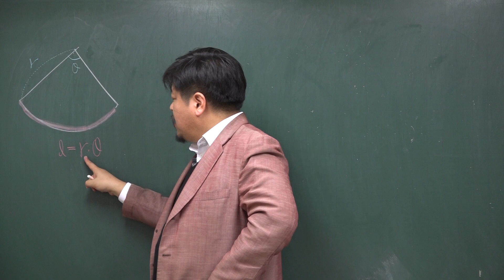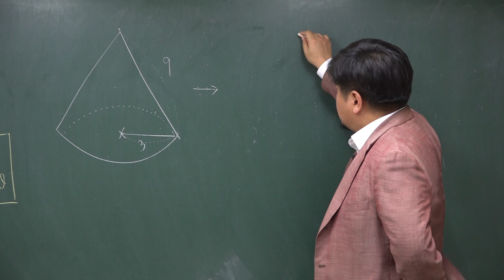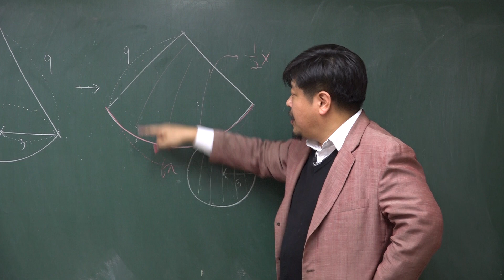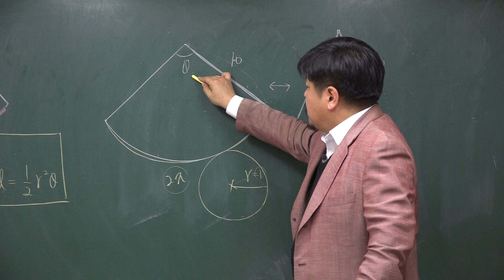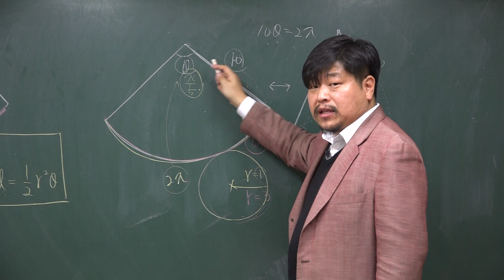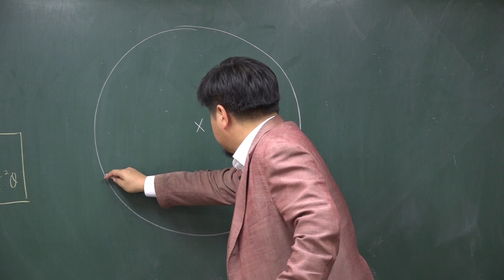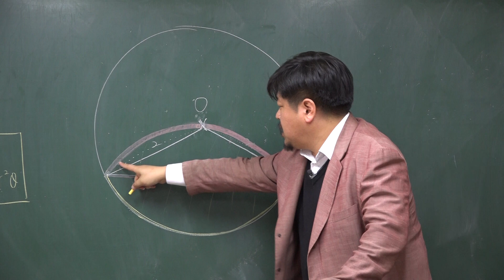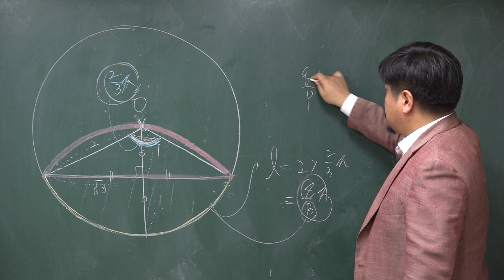[쎈 수학1 05 삼각함수] B07 부채꼴의 호의 길이와 넓이 활용 556,557,558